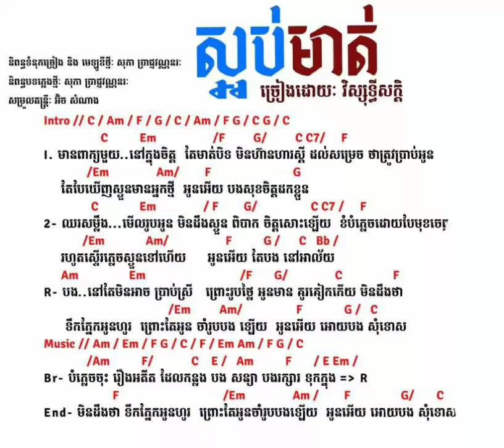ស្អប់មាត់ ច្រៀងដោយ វិស្សុទ្ធីសក្តិ / Saob Mot [ Full LYRICS]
the Khmer new original song that showed only in my channel.

I tage to all channel in cambodia for promote it. Please watch and listen the song in my channel.

Tage: Khmer original song, Original in Cambodia, old song in Cambodia, new song Khmer, New khmer Original song, Khmer Original song, Khmer song, love Khmer song, drama song Khmer, song drama, CTN, Funny in CTN, Movie Khmer, Khmer movie, movie Khmer 2018

Thank you for your watching video for channel me .